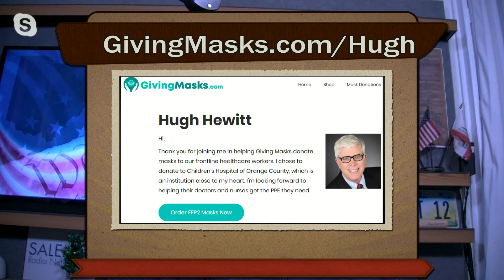Hugh Hewitt's "The Rundown"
Hugh's "The Rundown" May 15th, 2020